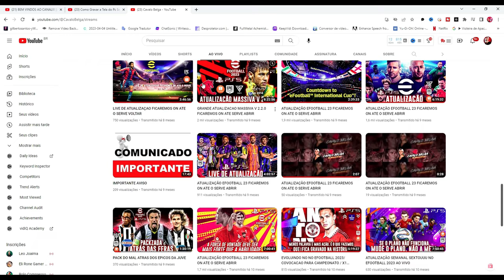BEM VINDOS AO CANAL!!! [Abertura 2023 / 2024]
EFOOTBALL 2023 para diversas plataformas: Plataforma: Android, iOS, ps4/ps5, Xbox One, Xbox Series S/X e PC.
MEU SETUP
Processador: -RAYZEN 5 5600
Placa de Vídeo: - RTX 2060 SUPER / 8 GIGAS / 256 BITS
Placa Mãe: BIOSTAR B450M
Memória Ram: - BEAST 3600Mhz 2x16gb (32 GB)
SSD: - 240 GB SANSUNG
HD:- 4 GB
Gabinete: - CORSAIR 780T
 Monitor: - WARRIOR 144 hz 24 polegadas
Headset: - Sennheiser GSP 600 + Amplifier GSX
  Microfone:- FIFINE
  Câmera: C30HD + Redragon Hitman 1080p GW800
                                             PARCEIROS DO CANAL
Venda De Gift Cards falar com marcelo
É necessário ter !cavalocoins para comprar na loja e resgate com !loja.

 ANIME A LIVE COM ESSES EFEITOS GRATIS
!Adriano  !ap (moderadores)  !arboleda  !baudafelicidade  !bender  !boin  !brabo  !brasileirobrabo  !buzi (moderadores)  !cabecadegelo  !capitaonascimento  !clotiude  !diferenciado  !doação  !fácil  !foinada  !fresco  !fui  !funk2  !gafuringa  !galvaobueno1  !galvaobueno2  !gringoputo  !grito (moderadores)  !igualzin  !jogoacabou  !jogoidiota  !Maria  !Mario  !minhanossa  !mk3music  !modelo  !musicbrabo  !naoentendi  !naoplis  !nego  !neto  !netocinco  !nossa  !osflinstones  !pare  !porquinho  !portuguesputo  !possofalarnao  !pracaenossa  !quepase  !radioglobo  !risadinha  !salsichabatmam  !serjao  !sirene(moderas)  !susto (moderas)  !tavaviajando  !trololo  !uepa  !vaidurmir(moderas)  !vapo   !vegeta   !zina  !horadoshow   !Quepega  !canecodaanita  !ostrapalhoes  !risadadefundovila  !severinobixona  !cpfnanota  !aponhou  !equivico  !weemiojo-b  !japonesputo  !salvemaloka  !kikorindo  !obrigadoamigo  !cdzmeteoro  !fregues   !Andre1 !diego1 !fernando1 !marcelo1 !marcelo2  !marcos1 !pedro1 !pedro2 !pedro3  !rodrigo2  !rogerio1 !roro !thiago1 !tuvaivercoisa  !weel1  !Wesley1  !Wesley2 !comomel
!wesley3  !fabricio1  !luiz1  !luiz2  !luiz4   !roberto1  !calma  !risada1  !risada2  !jogolindo
                                                   COMANDOS DIFERENCIADOS
      !rage +  !eu  !loja  !zap  !konami  !beleza  !revanche  !teimoso  !rage

00:30 INICIO
00:31 MEIO
03:48 FINAL

UM FORTE ABRAÇO E ATÉ LOGO MAIS/OBRIGADO & VALEU.